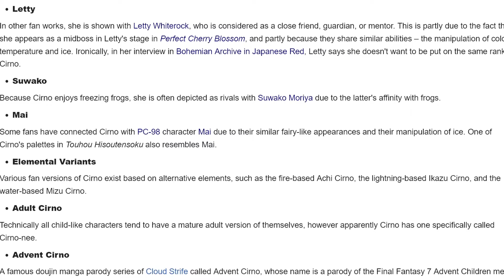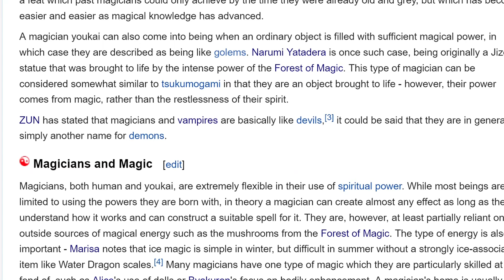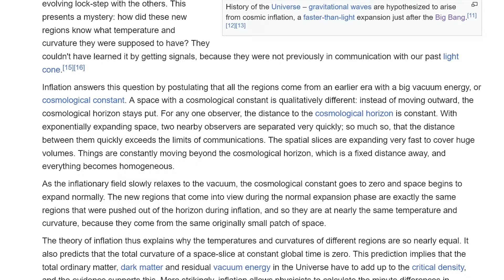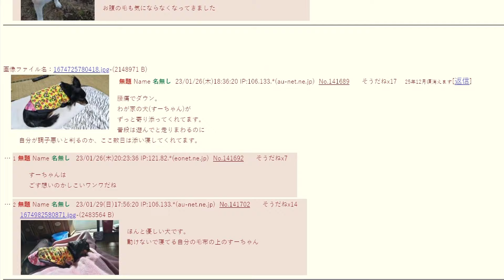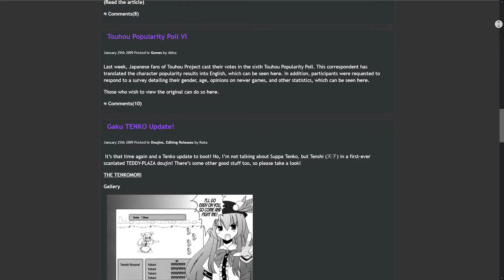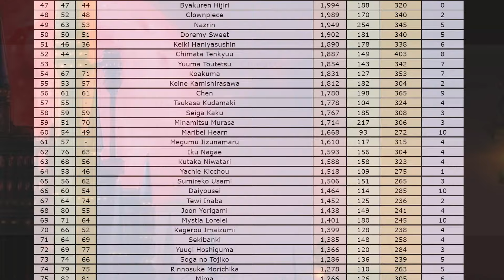7 Minutes of Useless Touhou Facts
Touhou has lots to learn, so why not spend seven minutes to learn some new (and old) facts about this cool series?!

Trust me, the facts are juicy.

You are making my dream of becoming a Youtube come alive. I am glad to serve you with these video.

『Social Medias』 【Feat. Suwawako 】

I am always open to criticism and resolving problems, so if you see a major flaw with my video, do not be afraid to call me out on it! I want to improve, so calling out my faults will be appreciated.